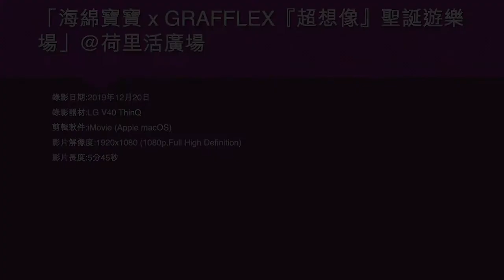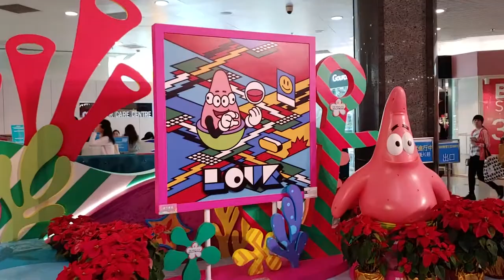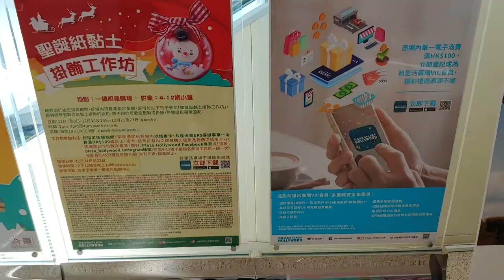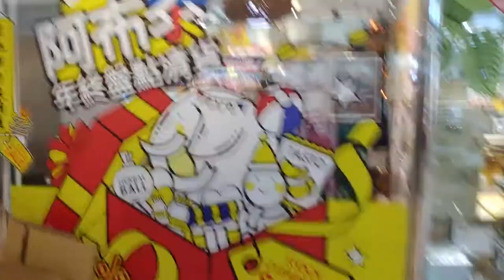「海綿寶寶 x GRAFFLEX『超想像』聖誕遊樂場」@荷里活廣場 - 2019年12月20日